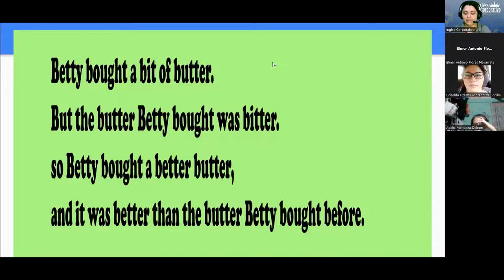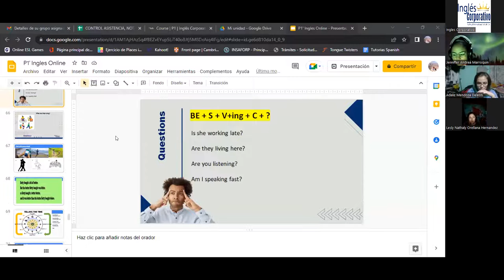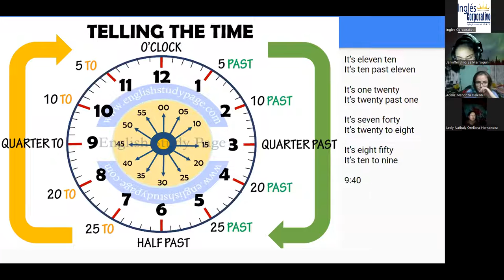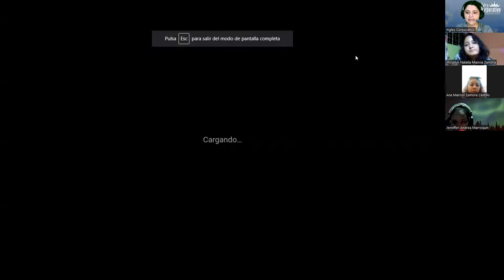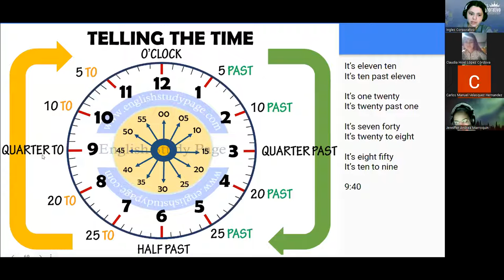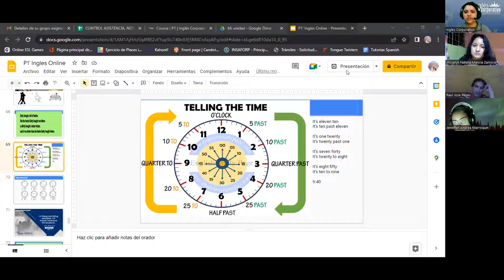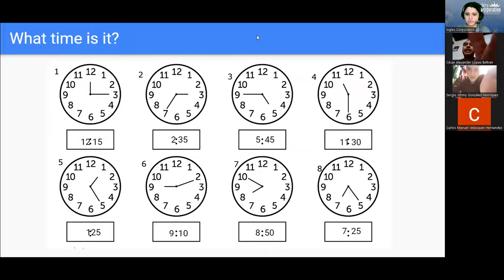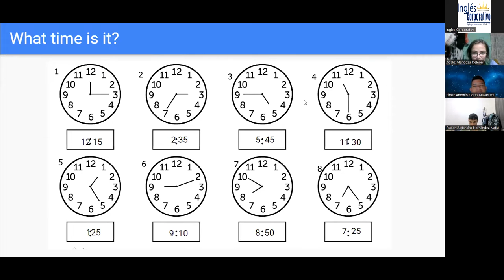Inglés Corporativo-25-07-22-What time is it?